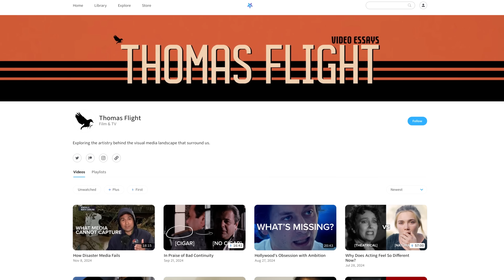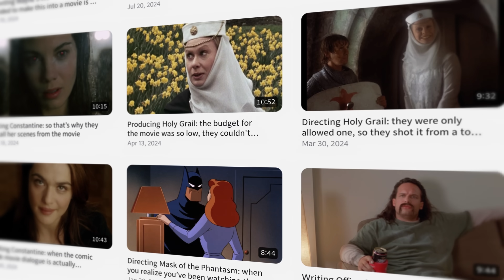when you realize the script sucks, but you've already started shooting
There's only one original Gladiator. The 2000 classic, from director Ridley Scott wasn't made like your average $100M blockbuster. Scott and actor Russel Crowe hated the script they went into production with, and ended up reconstructing most of the film on set in the moment. Today, I'll look at some of those changes.

Written & Edited by Danny Boyd